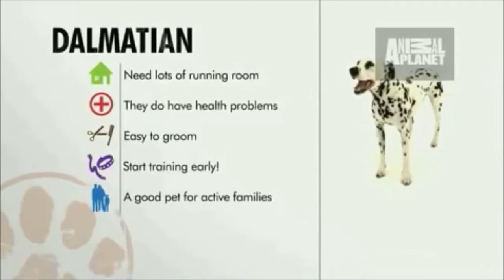Voice over de documental Dogs 101 Dalmatian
Voice over de un documental sobre la raza de perros Dálmata.
Este fue un voice over que realicé para la materia de traducción audiovisual de mi facultad.

Crédito del video a sus respectivos autores.